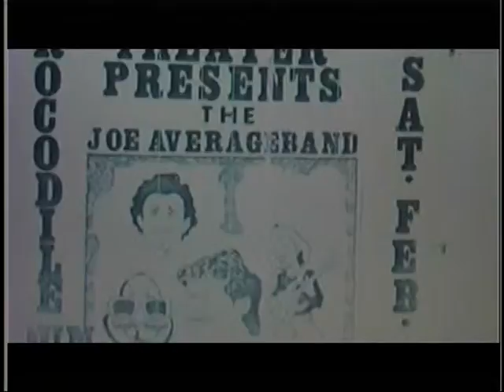SINGER RONNIE DENNISON//VARIETY SHOW TO SAVE THE BROADVIEW THEATER 1987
RONNIE DENNISON SINGS AT THE BROADVIEW THEATER 1987..TINY BYRD PERCUSSION  fILMED BY SAM PHILLIPS